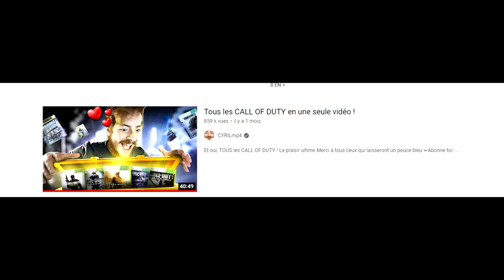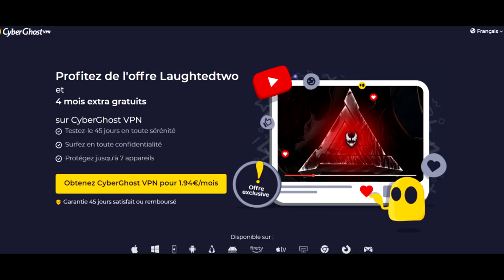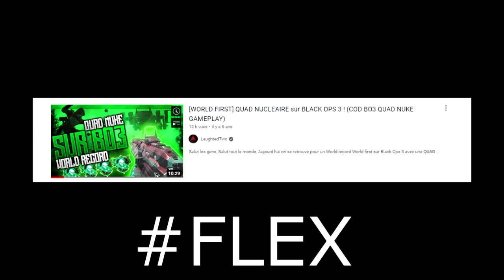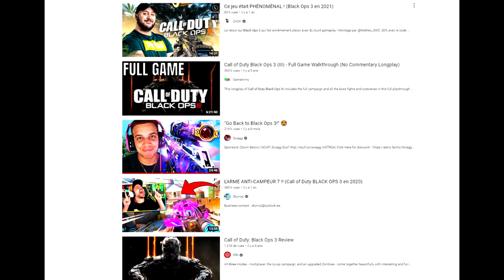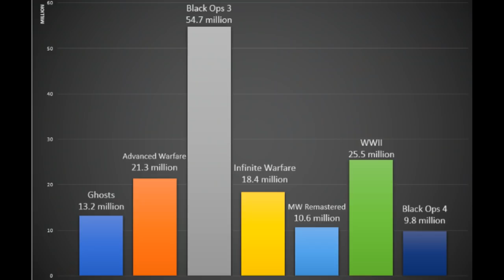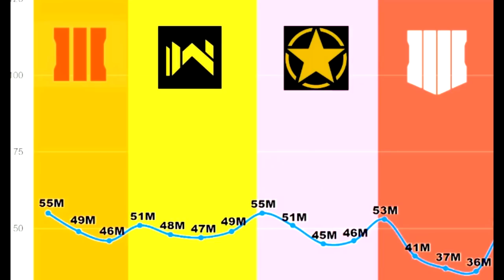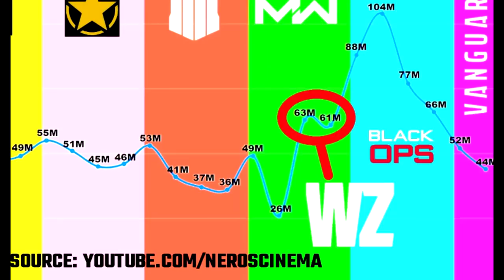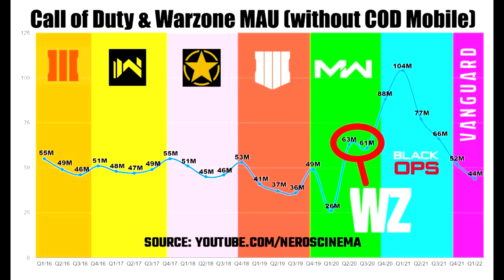je répond à Cyrilmp4 ... (je dénonce la vérité)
Vidéo entièrement dédié à celle de @CYRILmp4 sur TOUS LES CALL OF DUTY en UNE SEULE VIDEO ! La vidéo est aucunement là pour clash, créer un drama ou même un "bad buzz" mais juste d'énumérer les faits, la réalité suite aux critiques faites envers Call of Duty Black Ops 3 ou les autres erreurs faites comme sur Call of Duty Modern Warfare 2019 ou Call of Duty Warzone.